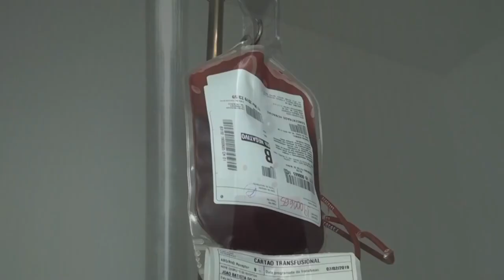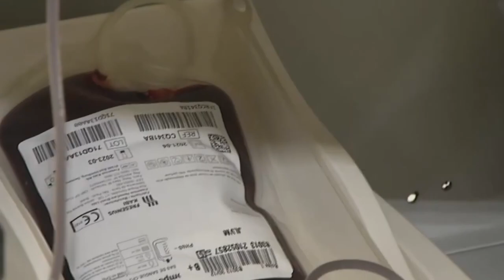PL PREVÊ MEIA ENTRADA A EVENTOS PARA DOADORES REGULARES DE SANGUE EM PIUMHI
| PIUMHI |

LEI QUE GARANTE O DIREITO A MEIA ENTRADA EM EVENTOS CULTURAIS E TURÍSTICOS DE NOSSO MUNICÍPIO AOS DOADORES REGULARES DE SANGUE É VOTADA NA CÂMARA DE PIUMHI.